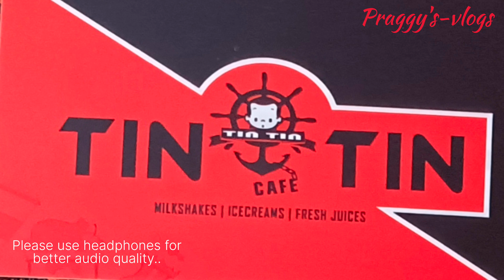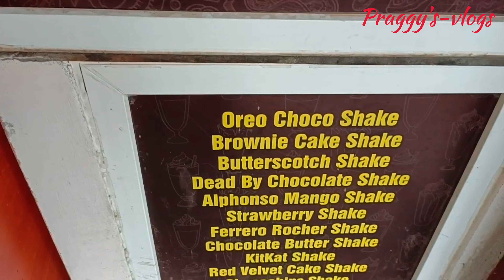Fuljar Soda|Pineapple flavour|Popular street style drink-vlog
Fuljar Soda|Pineapple flavour|Popular street style drink

Fuljar Soda is the latest trending fizzy drink of India. Unlike the normal masala soda, this one has a special preparation. A shot glass is filled with the spicy lime mixture is immersed into a huge glass of soda which then fizzes up.

Shop details:

TIN TIN cafe
490 D.B.Road ,
Near rathina vinayagar Kovil,R.S.Puram,
Coimbatore -641002

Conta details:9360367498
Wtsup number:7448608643